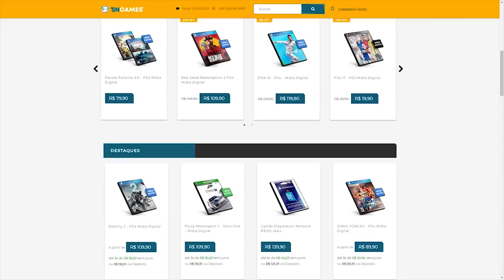Jogos Que Ficaram Mais FÁCeis Depois De Serem LanÇAdos!